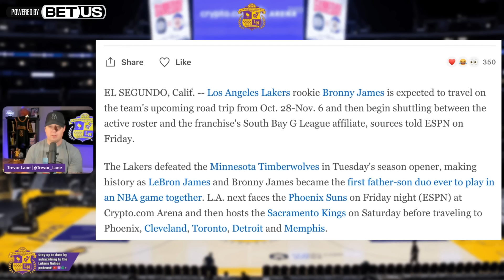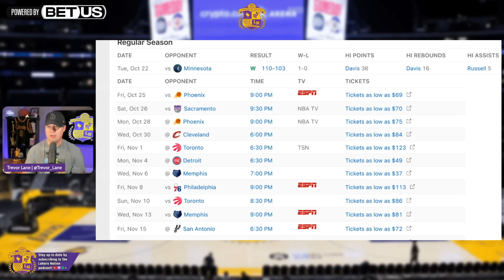Bronny James Will Be Sent To G League, Jaxson Hayes Added To Injury Report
Bronny James will be heading to the South Bay Lakers plus an injury update on Jaxson Hayes and Jalen Hood-Schifino with details from Trevor Lane...